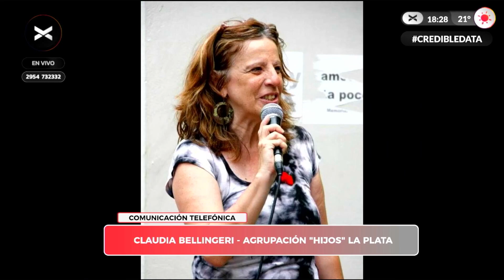"HA SIDO UN HORROR Y EXIGIMOS QUE SE INVESTIGUE Y CONDENE A LOS CULPABLES"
Entrevistada en Credible Data, Claudia Bellingeria, de la agrupación Hijos de la ciudad de La Plata, se refirió al gravísimo atentado que sufrió una compñaera suya de Rosario, a quien ataron, violaron y golpearon, dos hombres que se metieron en su casa y dejaron la pintada con as iniciales de Viva la Libertad Carajo.

Credible Data, Martes y Jueves de 18:00 hs a 20hs.